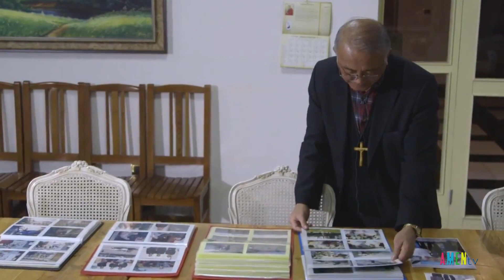Tin Công giáo thế giới - 13/07/2017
- Đức Giáo hoàng ủng hộ tuyên chân phước cho nhà bác học Pascal
- Giáo hội Mông Cổ mừng 25 năm sinh nhật
- Những người trẻ phát 2,000 bữa ăn cho người vô gia cư mỗi đêm ở Uruguay